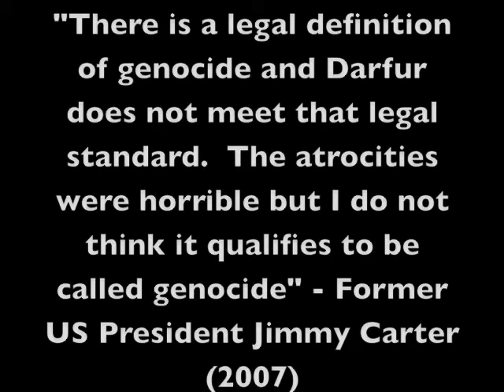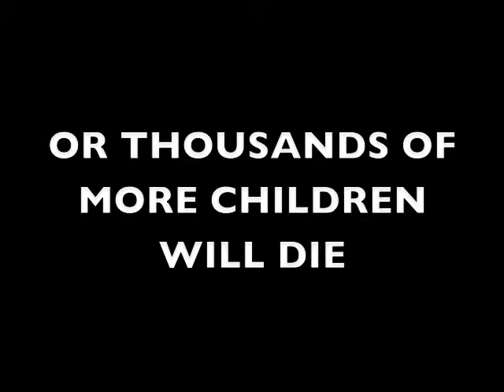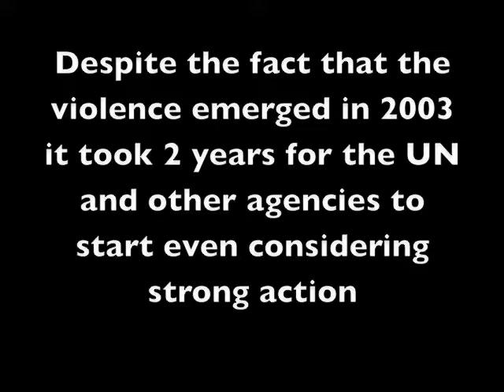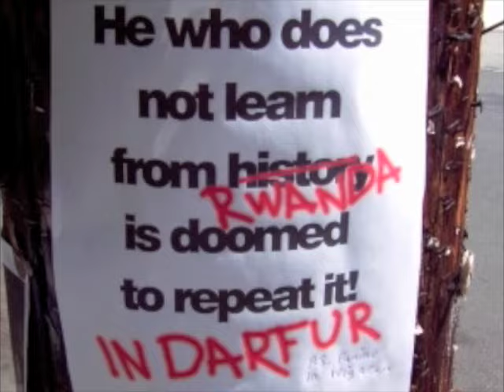Genocide in Darfur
The truth behind the Genocide in Darfur